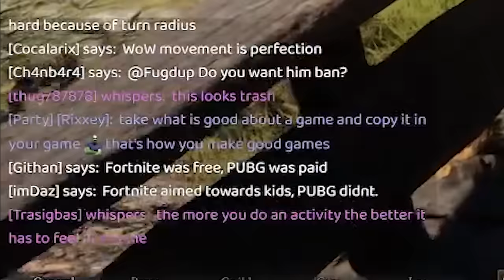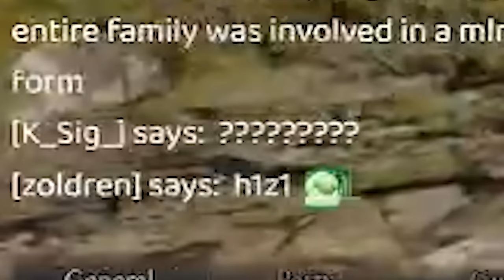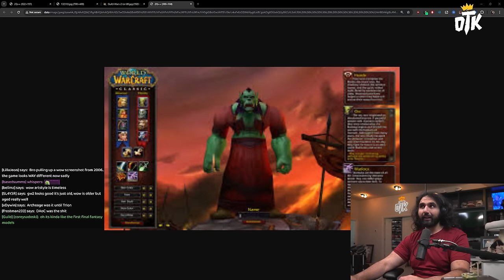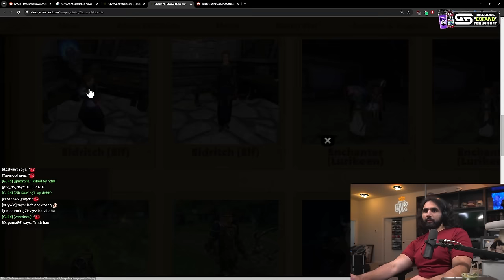My first impression of Ashes Of Creation ALPHA 2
After so many years of waiting, ALPHA 2 for Ashes Of Creation is finally here. How's the game coming along? Is it the next generation MMORPG we all want it to be?